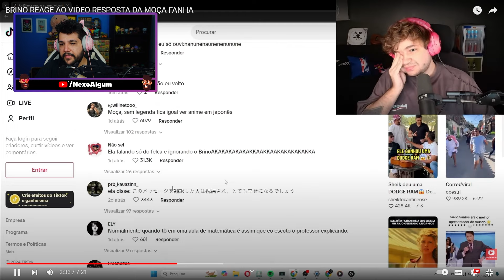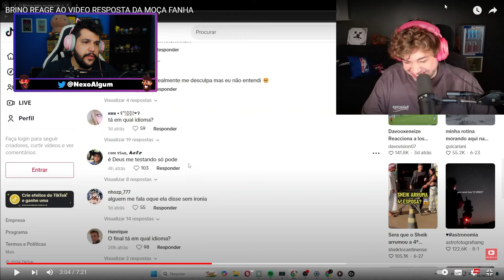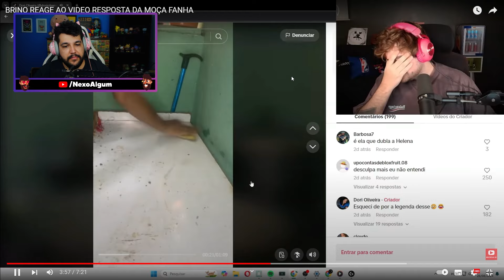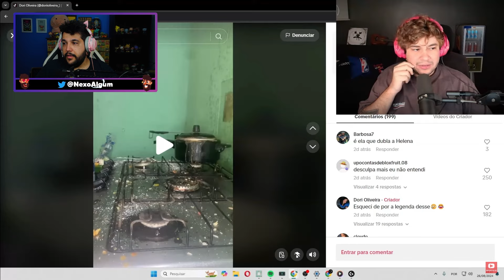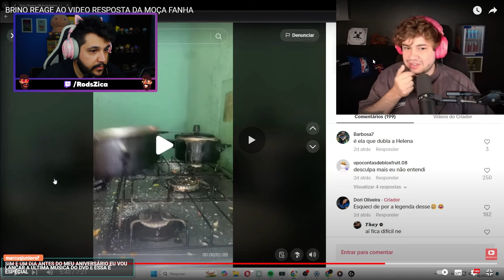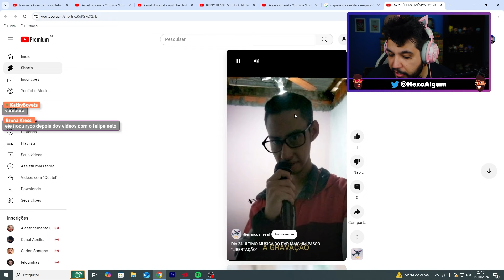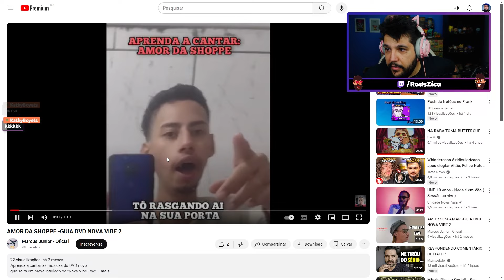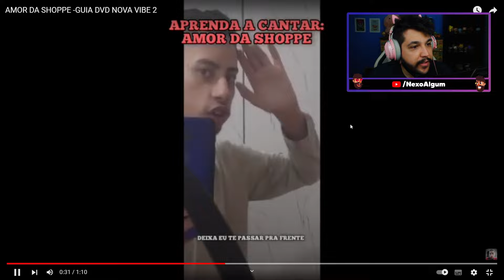BRINO E FELCA CANCELADOS POR CAPACITISMO!!!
os amores da minha vida @bruninzor e @felquinhas reagindo a fanha do tiktok foi muito pra mim kkkkkkkkkkkk